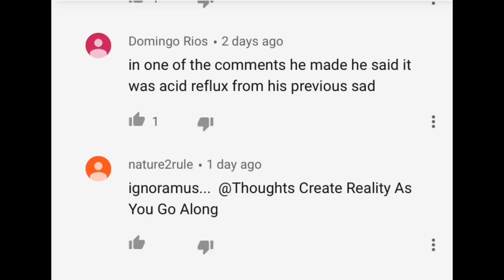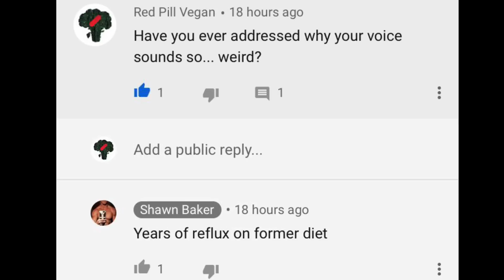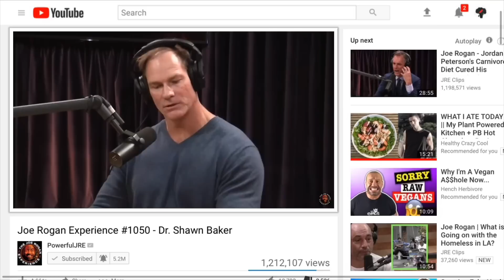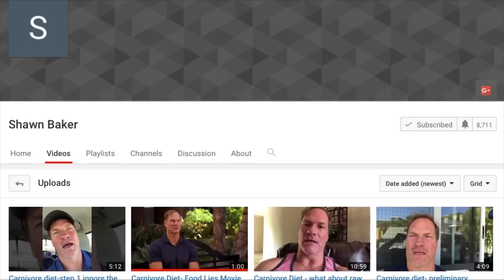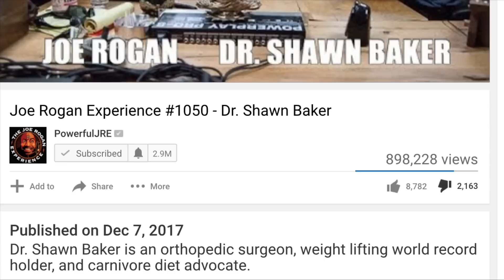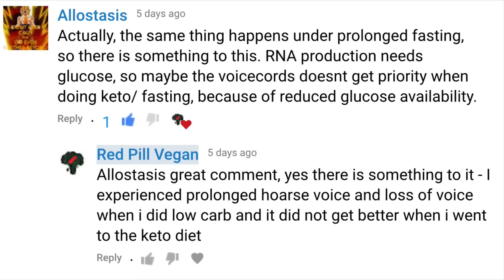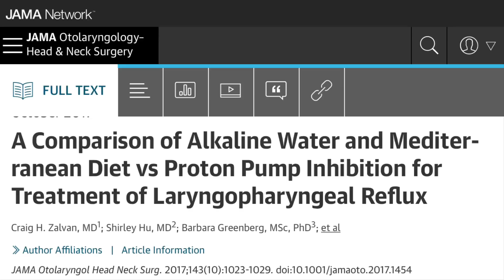Long Term Carnivore Diet Side Effects - Voice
Long Term Carnivore Diet Side Effects - Hoarse Voice? Carnivore Diet Long Term Effects

Long term effects of the carnivore diet, revisited on the topic of Carnivoice - or persistent hoarse voice has been noticed as a carnivore diet side effect by many people in the carnivore community not just with dr. Shawn Baker but also Jordan Peterson.

Carnivore diet negative effects might include loss of voice, and one commenter proposed a very interesting explanation related to gluconeogenesis. Some people report resolution of acid reflux with the carnivore diet. So for some people the long term carnivore diet symptoms may be the cause or the cure.

It's a very interesting paradox, and based on dr. Shawn Baker's results on the carnivore diet, I think we have to keep an open mind about individual people and the results that they obtain with the carnivore diet long term.

Next

Badass wolf shirt, sirens
San dingo, syndicates breath